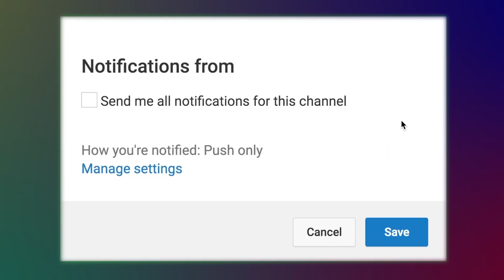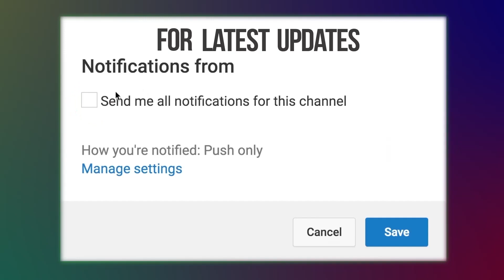Ore Amar Jibon Nodir Naiya | ব্যাথা ভরা হৃদয় | Nasima Sarkar | Bangla Bicched Gaan 2019